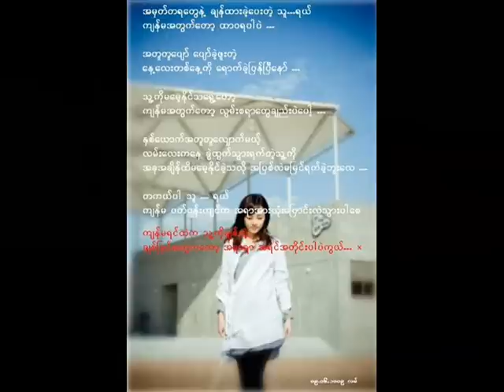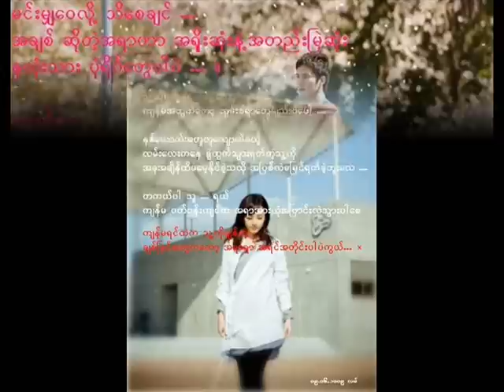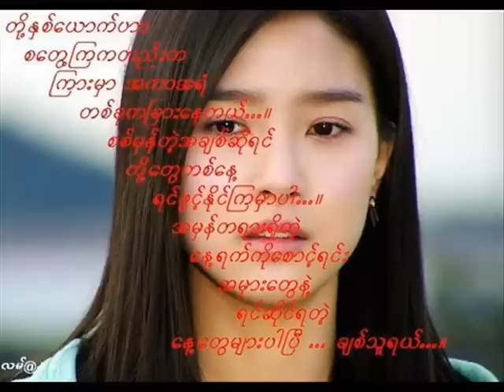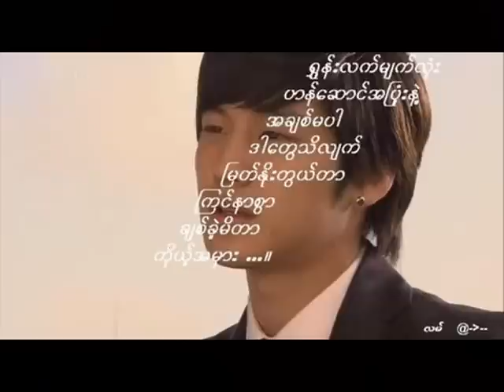forever (Wine Wine)